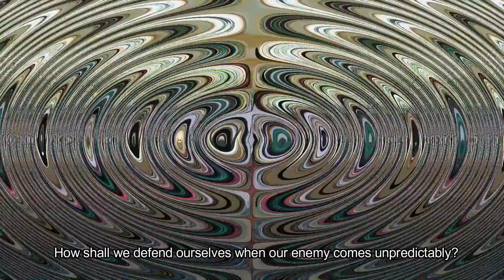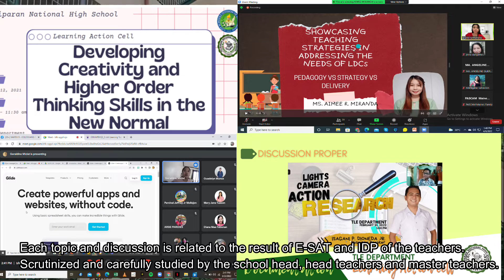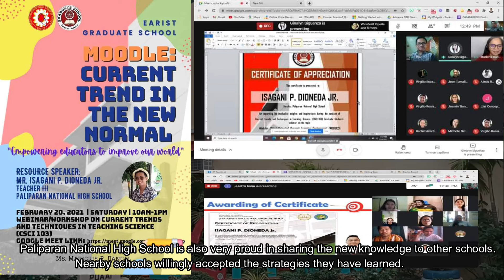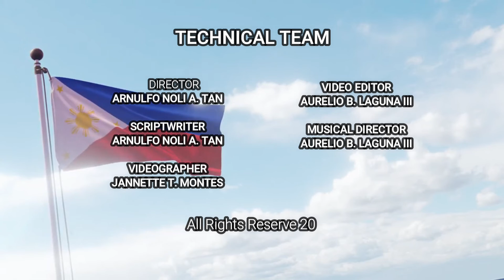ADHIKAIN - PALIPARAN NHS SLAC DOCUFEST 2022 ENTRY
ADHIKAIN
Paliparan National High School
SYNOPSIS: Ang Paliparan National High School ay patuloy na maglilingkod sa anumang hamon ng panahon. Napapagod pero hindi susuko. Patuloy na mamahalin ang sinumpaang tungkulin. Ang magsilbi sa mga bata, lipunan at sa bayan.